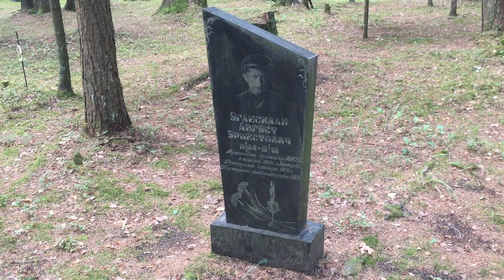2021.07 Левашовская пустошь, кладбище жертв коммунизма - Август Эглескалн, Сталинские репрессии, СПб